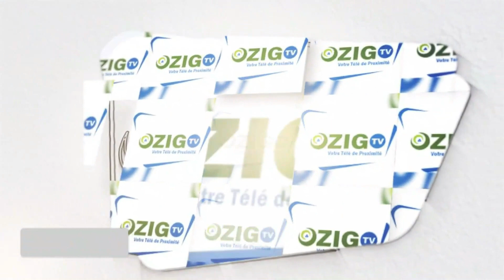Ziguinchor : La furie des jeunes dans l'affaire Sonko-Mame Mbaye Niang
Colère noire des jeunes contre.